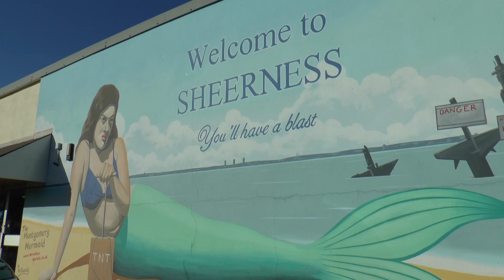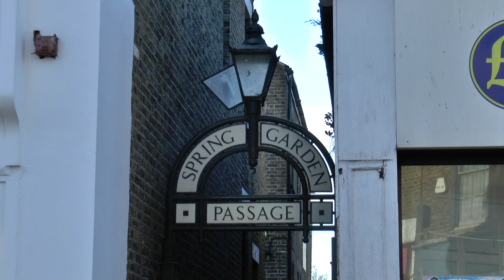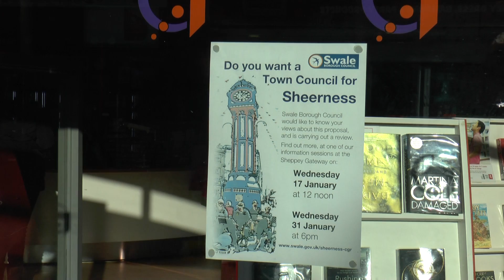Sheerness could soon have more power over how it runs itself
Consultations have begun over whether town could get its own council. It would be the first time in 50 years the town has had one.